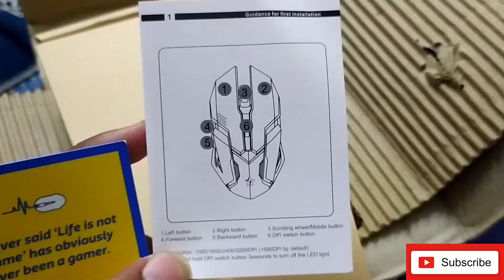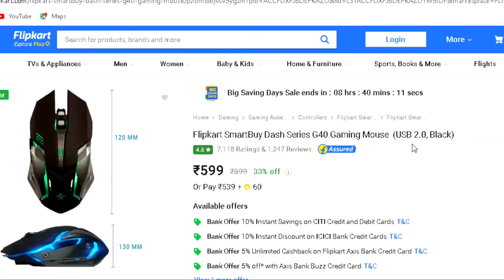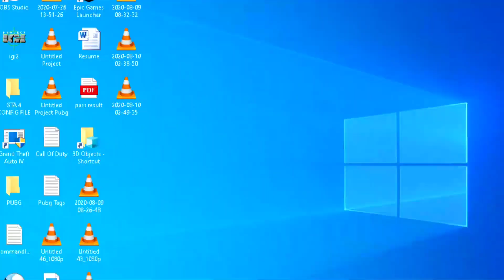BEST GAMING MOUSE UNDER RS - 500 | Flipkart SmartBuy Dash G40 Gaming Mouse | Unboxing & Review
@DeadHurt Gaming YT